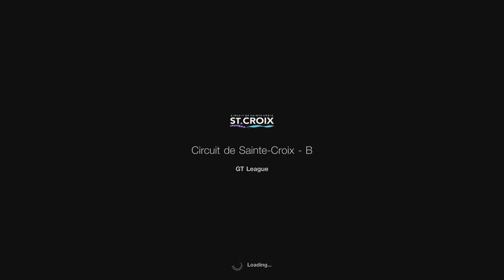Gran Turismo Sport. F1500 Championship Series.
Gran Turismo Sport. F1500 Championship Race 4. Circuit de Sainte-Croix - B. This race I’ll honestly say was uh… a practice run for driving the F1500-A Formula car. This is so fast I had to pretty much fight to reach the top. I do dislike the few times I went off course but I was too far deep in the race to restart it. I do get better as the races go on.

Race date was: 8-2-2022.